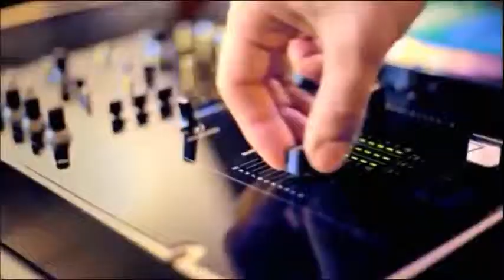MC Joe-Suit and Tie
Клип не относится к исполнителю
Not the original clip.